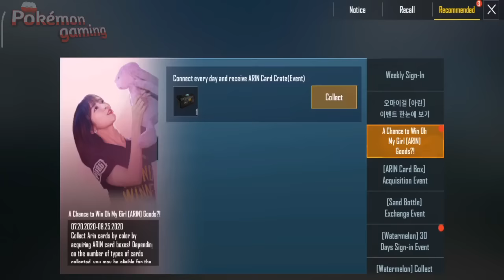OPENING CRATE WITH KOREA SERVER !!! & NEW EVENT FREE DONKATSU MEDALS | PUBG MOBILE KOREA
once again congratulations to the 2 winners of my give away ID, please immediately go to my instagram for a gift!!! ❤❤